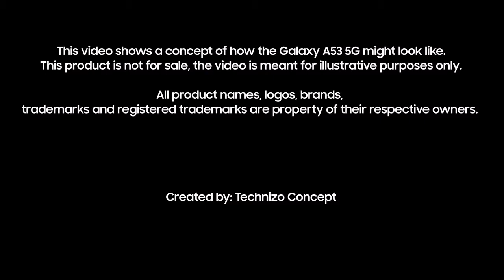Galaxy a53 trailer | From Super Tech Pro